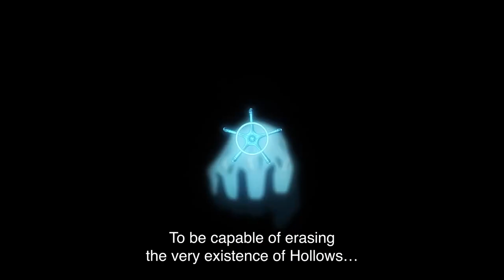BLEACH IS BACK!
My favourite show is back! I have been waiting so long for this anime to return and I honestly hope it does itself justice. I hope that haters get their eyes opened and understand just how great Bleach is.